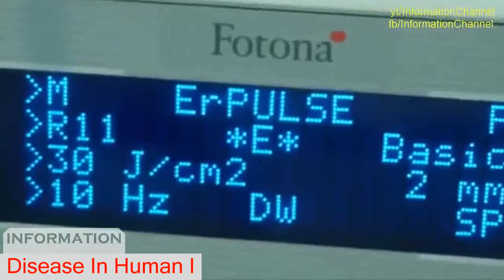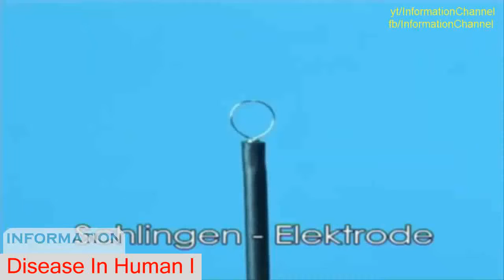Disease In Human || Wart Mole Skin tag Treatment Compilation Vol 5 || Removal video 2016 - DIH I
some cases require treatment of humans vol 5